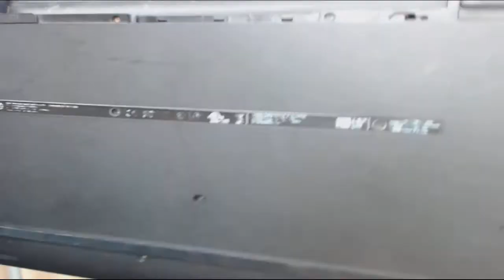Hewlett Packard Laptops - 15AC121DX Hard Drive Removal